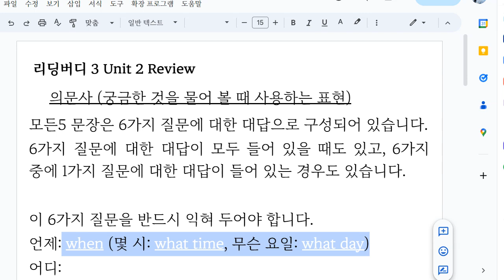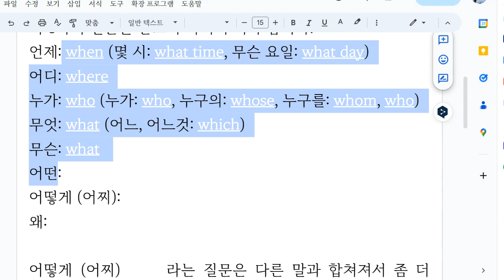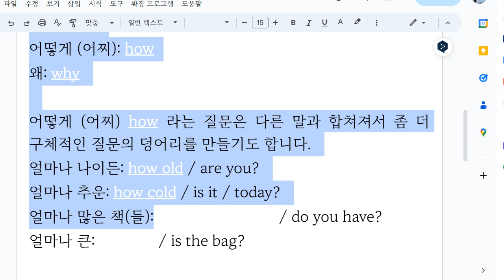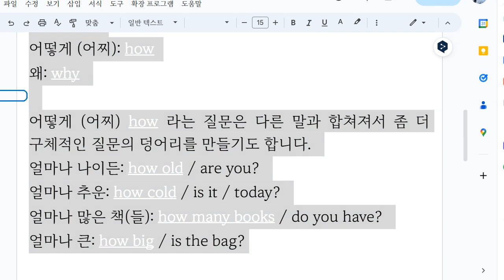Up영어 2023 09 25 초6 독해과제 해설 성취도 확인 성취도 90